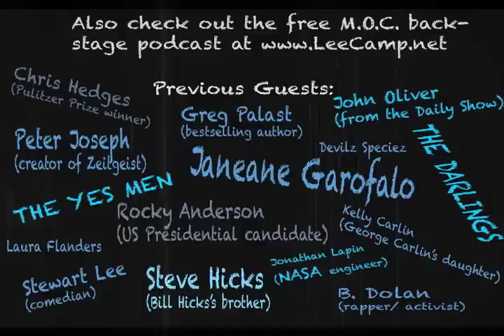M.O.C. Exclusive Interview with THE YES MEN's Andy Bichlbaum!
If you don't know who The Yes Men are, then you're living life wrong. Remember when General Electric announced they would give back billions of dollars in tax refund because America had done so much for them? And then it turned out it was a group of merry pranksters? THAT was the Yes Men, and it was just one of their many pranks shining a light on the dark underside of capitalism. You can watch one of their stunts